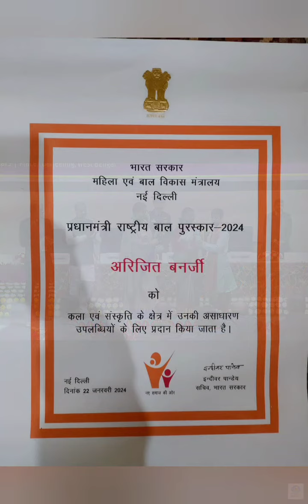Master Arijeet Banerjee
Received Pradhanmantri Rastriya Bal puraskaar 2024